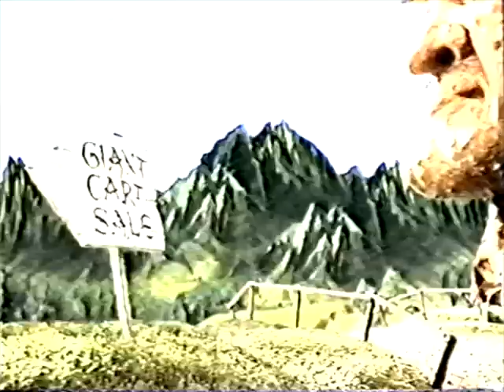LLOYDS BANK UK advent TALES OF THE BLACK HOUSE 1990s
Lloyds Bank UK advert from ITN in the 1990s. Tales of the Black House. Very funny fairy tale with great special effects